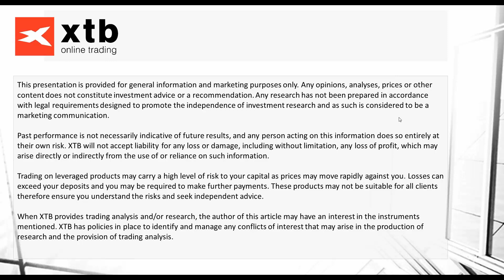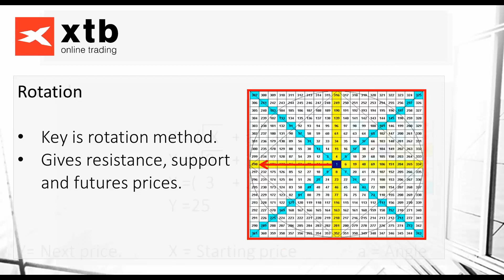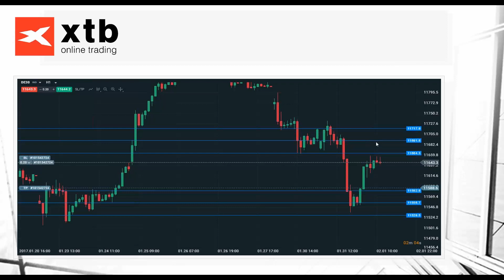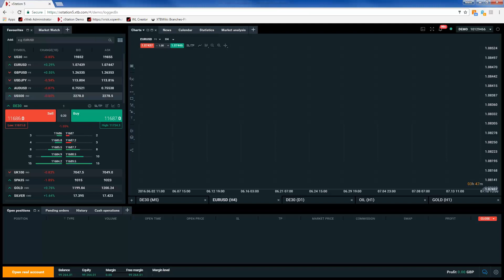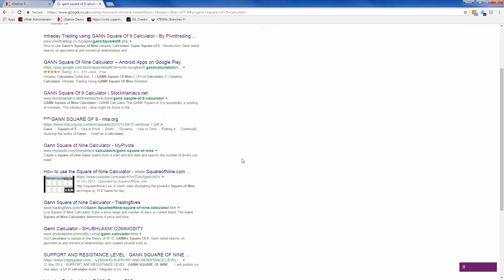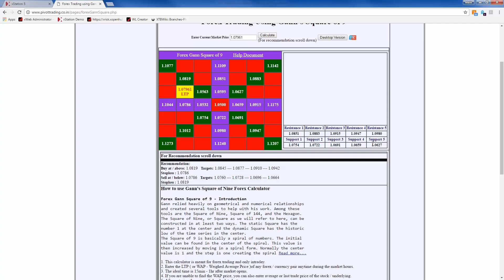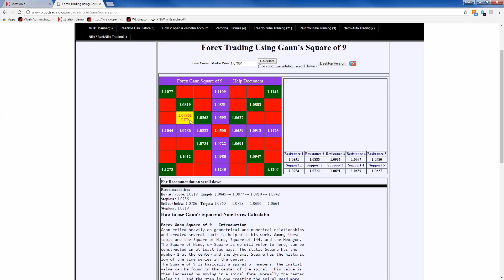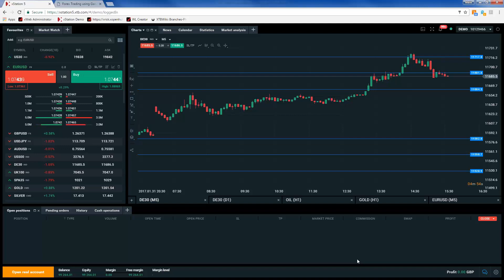Interview How WD Gann Made 1,000% Gains with 92% Win Ratio Alberto Pau Tomorrow in Trading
I had the pleasure to interview Malik Kann, a senior trader and avid lifelong student of W. D. Gann's teachings. I chose to interview Malik to learn about the trading secrets that allowed legendary trader William Delbert Gann to achieve a staggering 1,000% ROI with a 92% win ratio in October 1909, in front of an investment journalist.

Some highlights from the interview:

- How the legend started
- Square of 9
- Gann angles
- Real time analysis and trading with Gann levels

How to Win Up to 86% Of Your Trades Even If You're A Complete Beginner (Free Training)

Books:
- 50 Red Hot Forex Trading Secrets: The Closely Guarded Secrets Of An Investment Banking Veteran No Other Trader Will Ever Tell You
- Fast Forex Profits In Hard Times: 9 Quick Fix Strategies To Make You Rich In An Up OR Down Economy